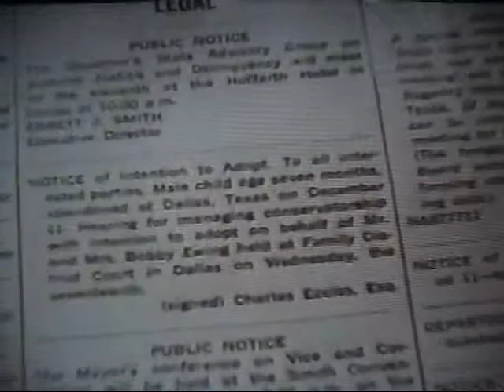Dallas 5° Temporada " A Confusão"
JR retorna a Southfork onde a família está comemorando a adoção de Christopher, que serve para deprimi-lo ainda mais ao perceber que ele pode demora para conseguir obter seu próprio filho de volta a Southfork. Ray conserta a sua vida com Donna e começa a coloca-la ( Sua vida)nos trilhos.